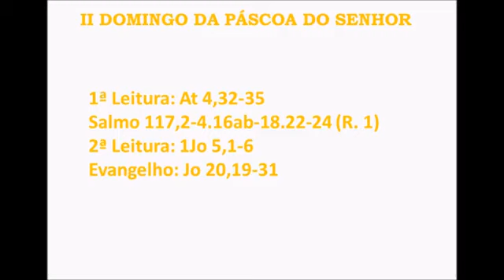Vivemos o que Cremos? - Padre Cléber dos Santos Dias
Homilia Padre Cléber dos Santos Dias
Domingo - 11/04/2021
2º Domingo de Páscoa
Paróquia Sagrada Família de Bagé/Rs